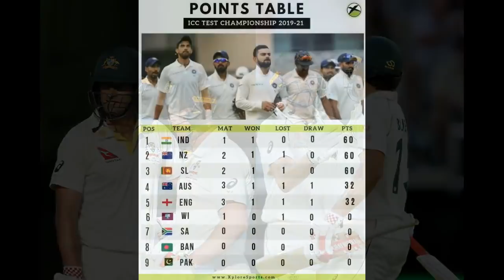ICC அதிரடி நடவடிக்கை ஆஸ்திரேலியாவிற்கு இது சரியான தண்டனை தான் இதை யாராவது கவனிதீர்களா!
ICCWorldTestChampionship

Today Cricket News, Breaking News, Big News, Flash News, Current News, Now Trending, Top Of The Trending News At This Time,